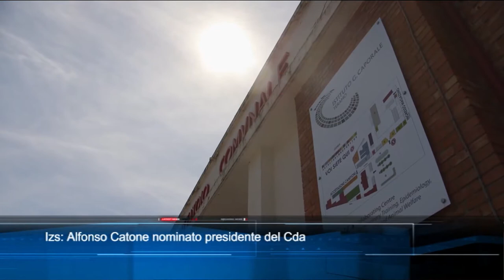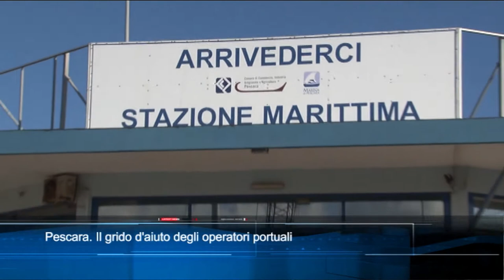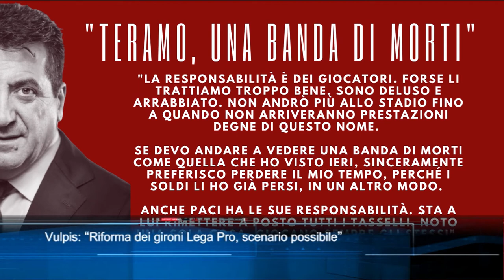TgSei edizione delle 14 di mercoledì 31 marzo 2021